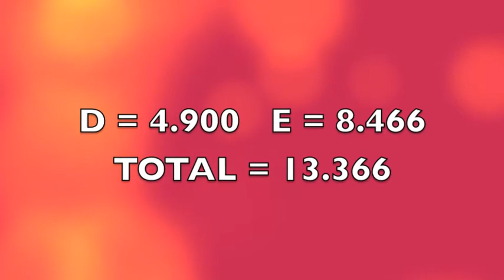LIU Tingting CHN FX FINAL QAT2017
10th GYMNASTICS WORLD CUP QATAR 22-25/03/2017